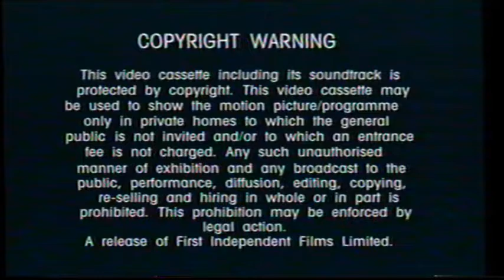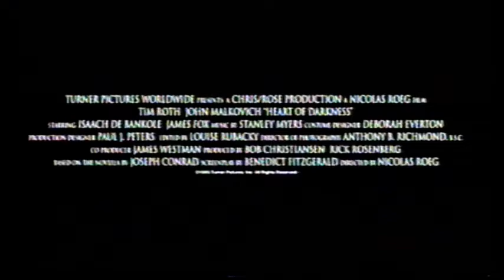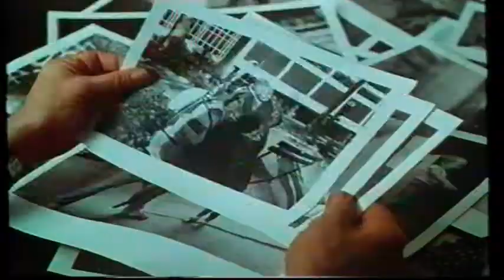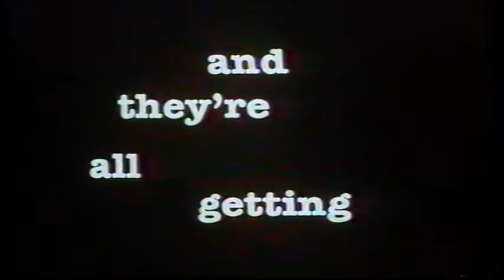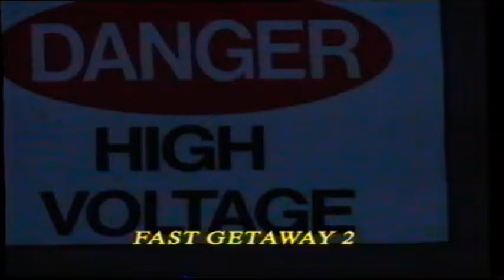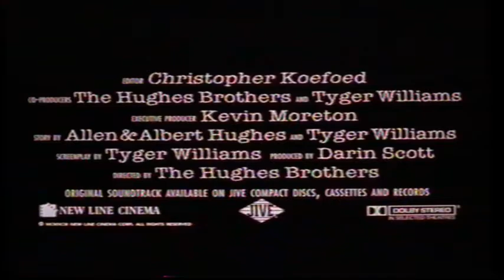UK Rental VHS Trailer Reel: Red Scorpion 2 (1994 First Independent) Part 1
Opening to the rental VHS of the 2nd Red Scorpion Film From 1994 Starring Matt McColm & John Savage

OPENING:
VA 20221
Copyright Warning
First Independent Ident
Heart Of Darkness Trailer
One Wedding And Lots Of Funerals Trailer
Naked In New York Trailer
Fast Getaway 2 Trailer
Menace II Society Trailer